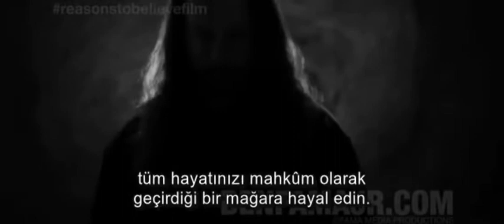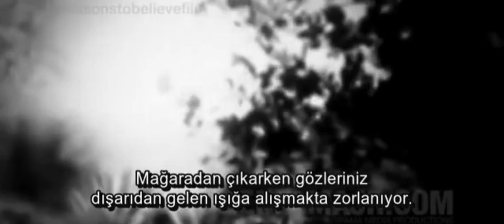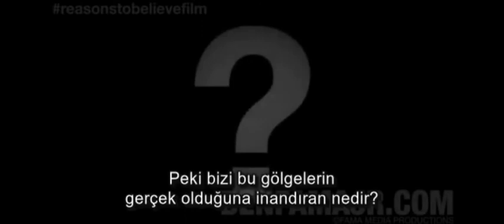platon-Mağara alegorisi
platon mağara alegorisi anlatım-devlet platon